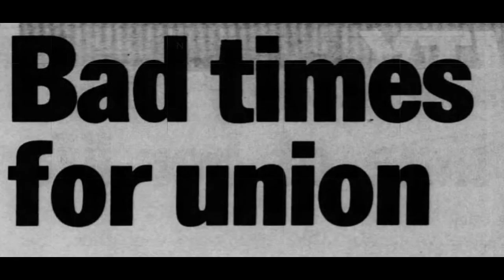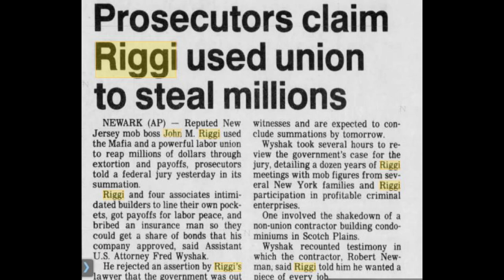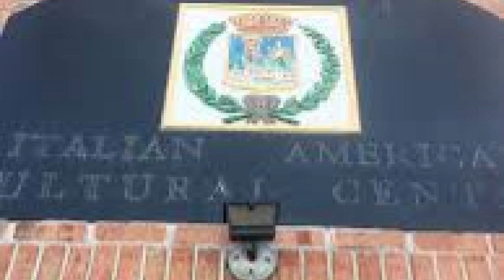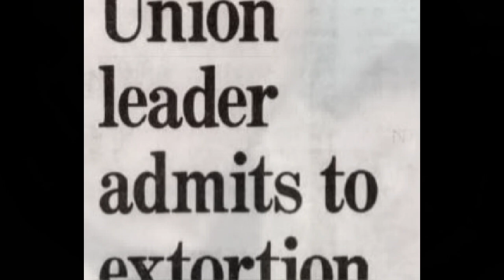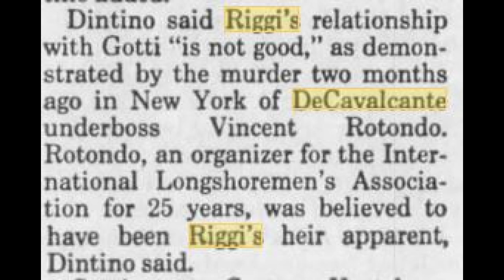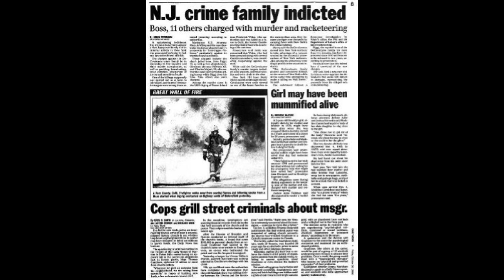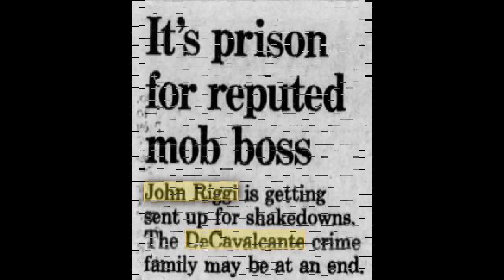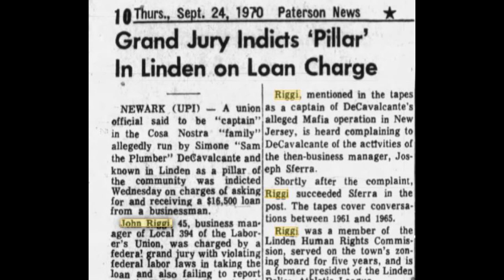The DeCavalcante Mobster Who Steered the Ship for the Sam the Plumber: John (The Eagle) Riggi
After New Jersey boss Sam the Plumber DeCavalcante was convicted on federal gambling charges, he tapped John (John The Eagle) Riggi to act in his stead. Riggi helmed the DeCavalcante Family ship for nearly 35 years even while Gambino boss John Gotti sought to sink it.

Every mafia story at Mob Fireside Chat comes directly from the pages of Button Guys of The New York Mafia website where you can find even more original stories about traditional organized crime.